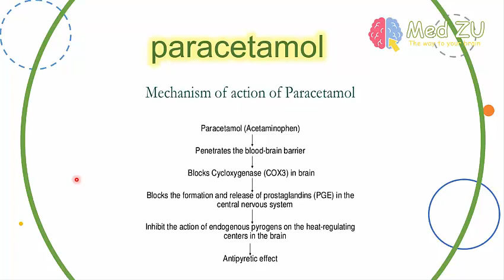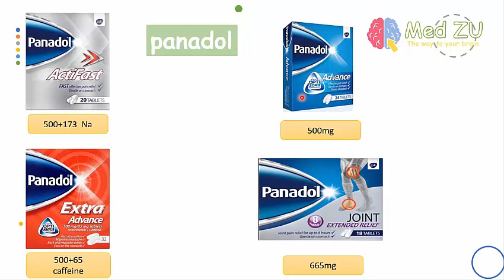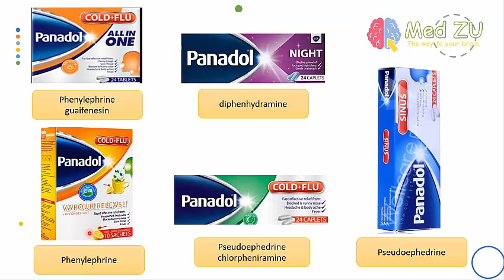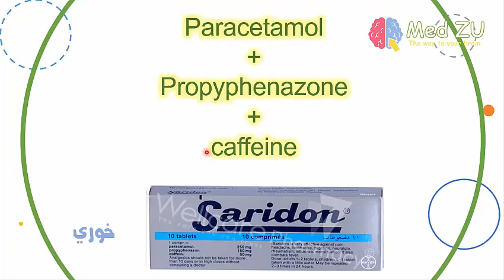سلسلة تدريب الصيدلاني اليقظ (Ph.vigilant) | Analgesic part 1 (Paracetamol)